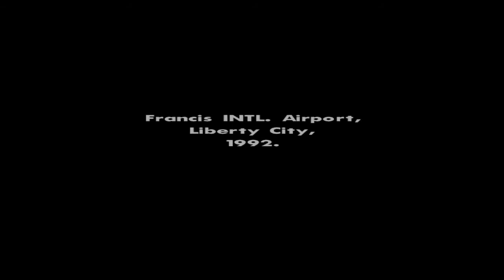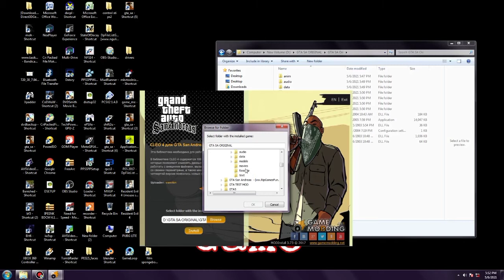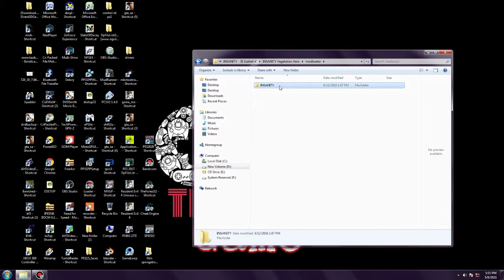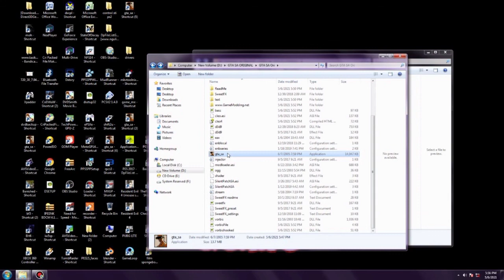The Best Mod GTA SanAndreas Realistik Like GTA 5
Bonus
CJ Remastered